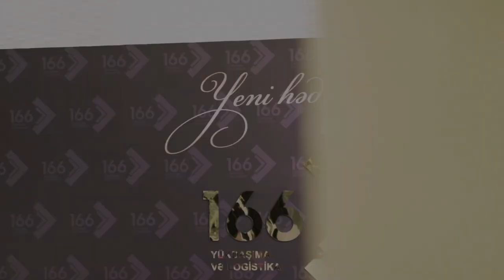"Yeni Hədəfə Doğru" adlı tədbirimiz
166 Yükdaşıma və Logistika şirkəti olaraq həyata keçirdiyimiz "Yeni Hədəfə Doğru" adlı tədbirimiz